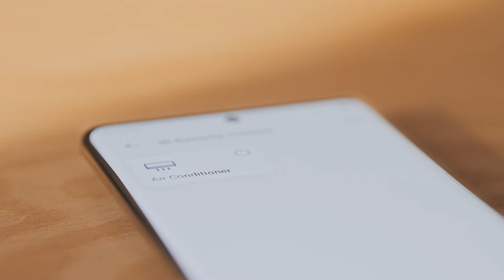Infinix Note 40 Plus 5G JBL Power bank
Client: Infinix Mobile
 Er Jun Qin / Vincent / Thomas / Cliff

A Lee The Film Sdn.Bhd production

Executive producer: Justin LMK

Producer: Isaac Lim Tyen Lerk / Justin LMK
Director: Justin LMK

Director of Photography: Francis Woon Guo Sheng
1st AC : Jorden Teo Jia Jun
3rd AC : Kok Yee Yang

LIGHTING DEPARTMENT
Gaffer: Isaac Lim Tyen Lerk
Lighting assistant: Yeong Cheng Dong / Kok Yee Yang / Brian Lee Jun Hong

Offline editor:  Albert Bong How Chiat
Colorist: Jorden Teo Jia Jun
Visual Effect: Albert Bong How Chiat

Tech Specs
Camera: Sony A7s3
Lens: @dzofilm